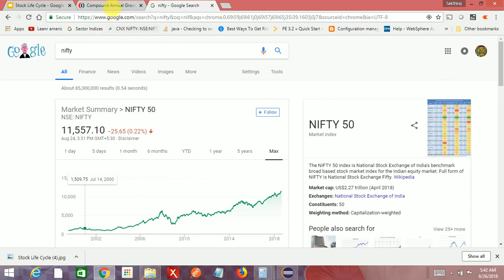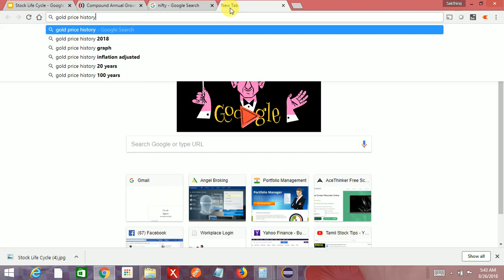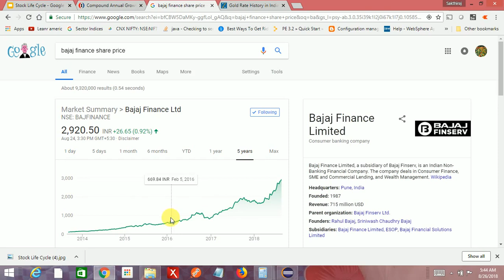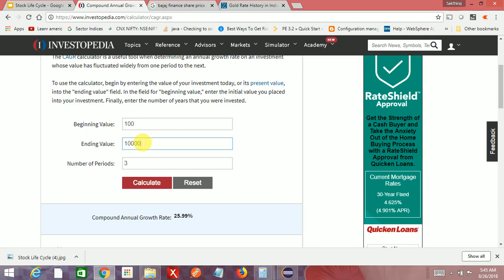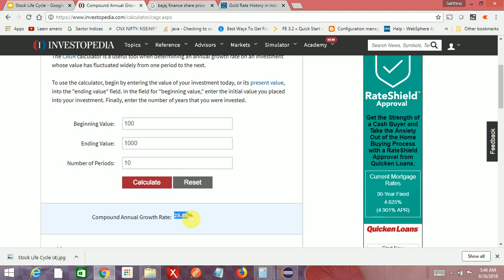What is CAGR ? explained in Tamil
performance indicator.

Compounded annual growth rate..